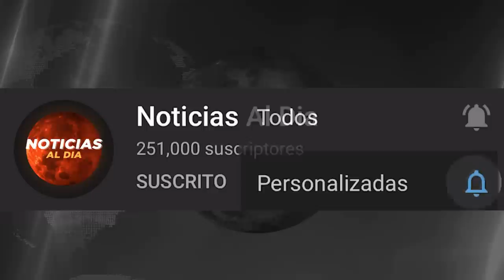RUSIA Y UCRANIA HOY NOTICIAS 14 DE ENERO 2023, ESTE ES EL FIN PUTIN ULTIMA HORA TIQUETES HOY